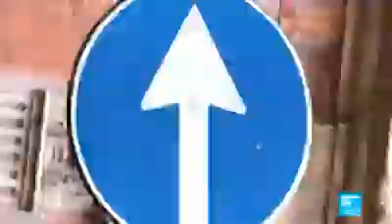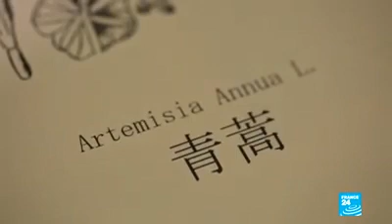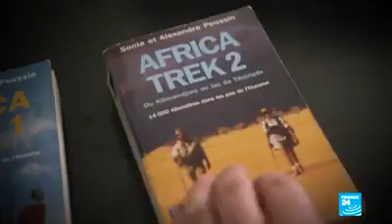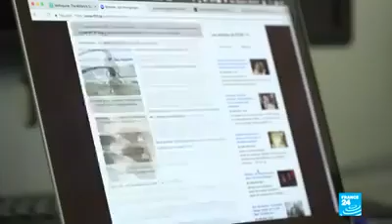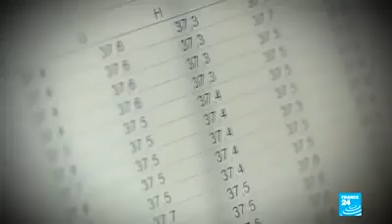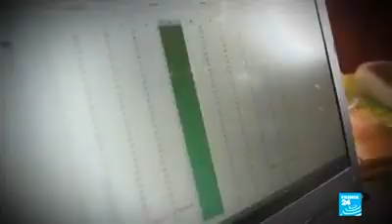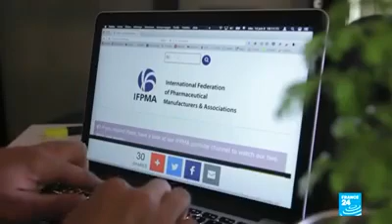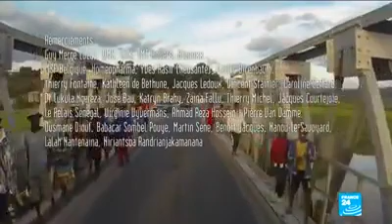Artemisia, une plante remède non toxique mais pourtant interdite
On lui prête des vertus extraordinaires. Selon certains chercheurs et scientifiques, elle serait efficaces à plus de 90% contre la malaria (paludisme). Pourtant, cette plante originaire de Chine et arrivée jusqu'en Afrique est interdite par plusieurs gouvernements et l'OMS.  Retrouver tout cela dans ce documentaire de France 24 l'Artemisia.